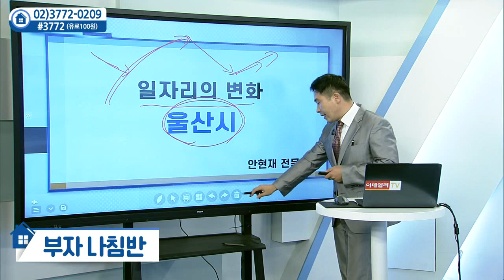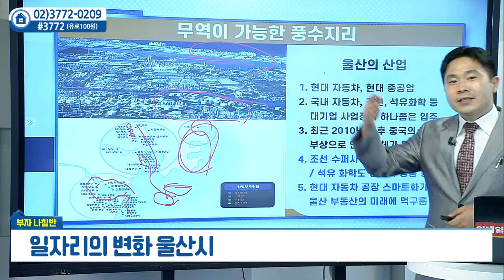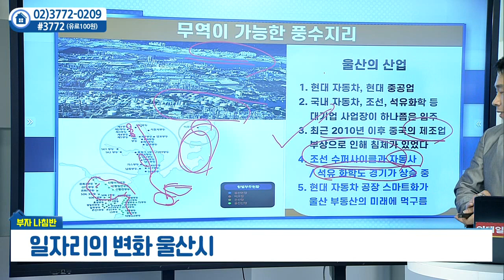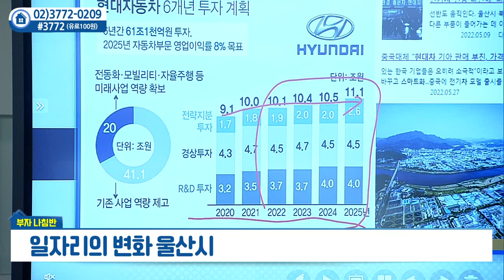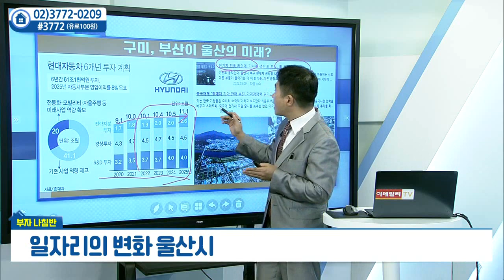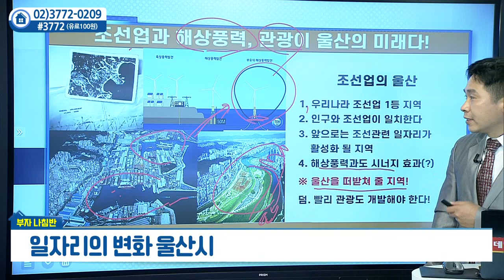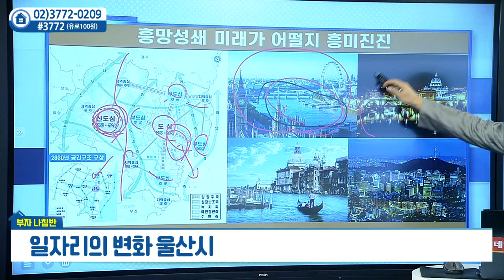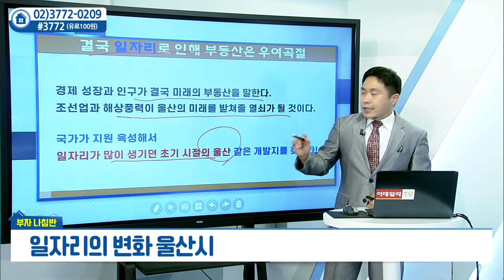울산시... 일자리의 변화_안현재의 부자나침반 (20220711)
울산시... 일자리의 변화